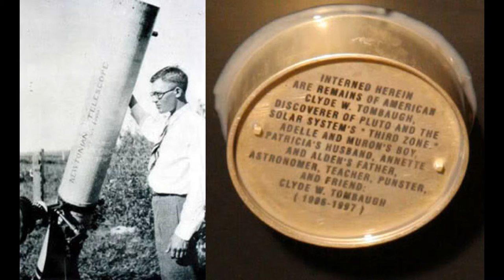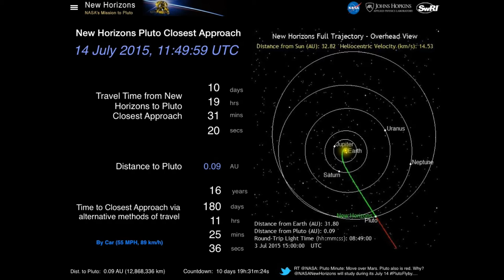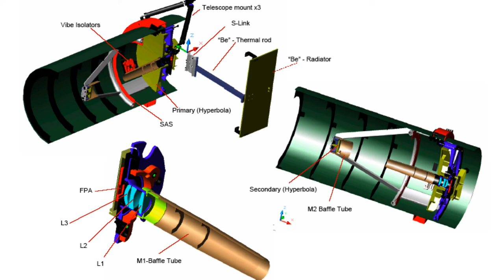New Horizons Spacecraft explained!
Warning, I do a lot of talking in this video. There is a lot of great deal of information on this video however on this mission. But if you don't like listening to this you can wait for my next video showing detailed pictures of the planet pluto itself!

Pictures coming soon! :) I am currently working on those pictures. But for now, here is a pretty detailed explanation on this spacecraft. If you have not heard about it, IT IS GOING TO SOON REACH PLUTO! ON JULY 14 2015 AND IT WILL TAKE THE BEST Pictures of the Dwarf Planet pluto, very very soon! So this is by far the best news on Astronomy and spacecraft this year. There has not been a spacecraft to pluto this close, and this will be the very first one! It will be the spacecraft that will show us pluto and how our imaginations of it are, and will finally bring it to reality. In a scientific way, it will also help us understand our solar systems creation since most of these objects outside are really old and can show us how our solar system came to be. It is very cold, very icy and ROCKY! But it is also the planet we all miss calling a planet, good ole pluto :) And yes, this is no joke, and real a spacecraft named NEW HORIZONS, was launched in 2006, 9.5 years later in 2015 and this month, it has arrived! And is scheduled to gather research and data on July 14! SO IM EXCITED! PREPARE TO SEE THE FARTHEST world we know of extremely SOON!